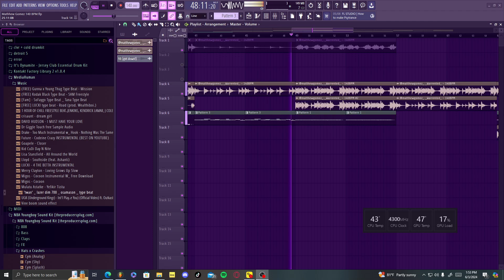i liked this one a lot